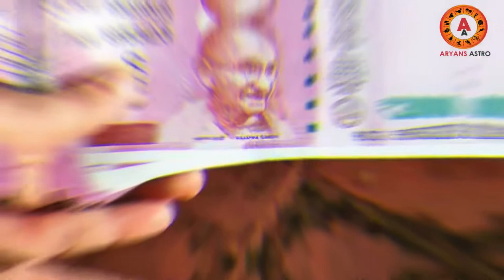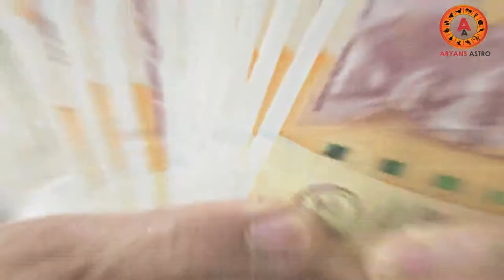കടം വാങ്ങലും കൊടുക്കലും ദോഷമായി വരുന്ന നക്ഷത്രങ്ങൾ